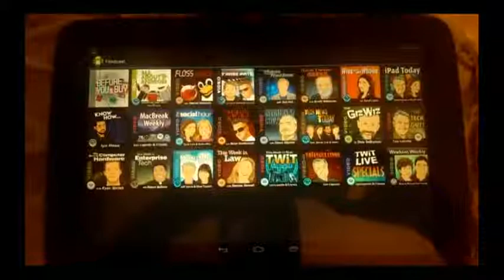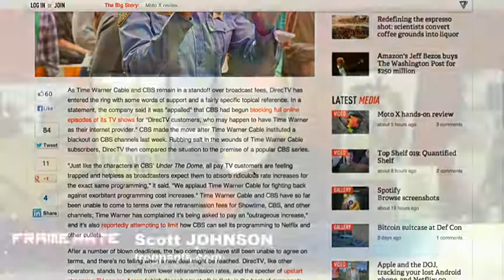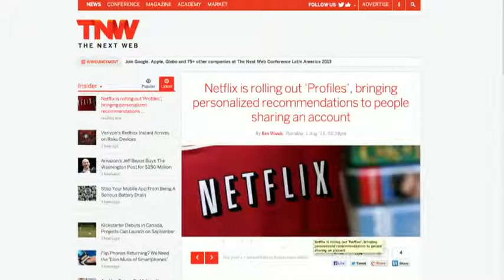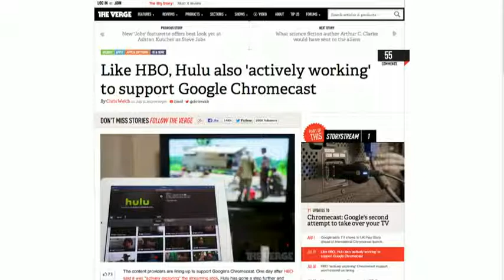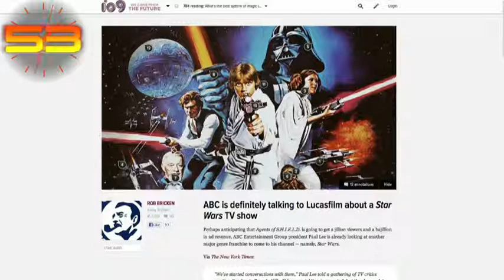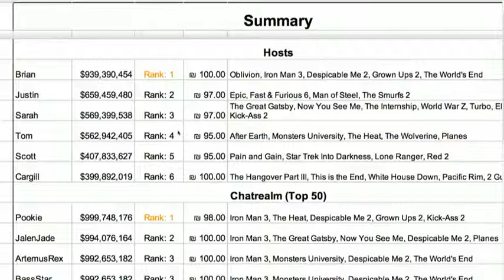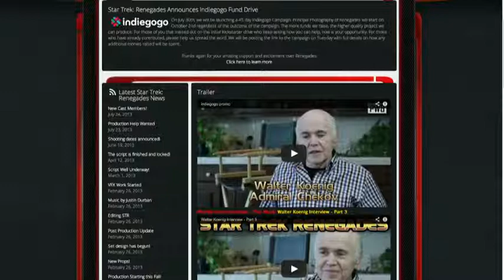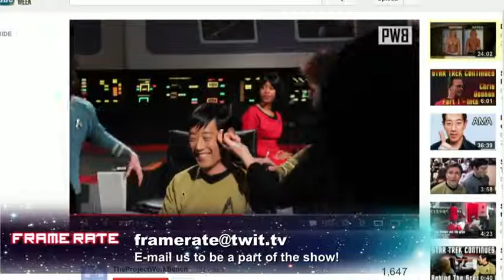Frame Rate 135 - Scott Johnson's Last Show